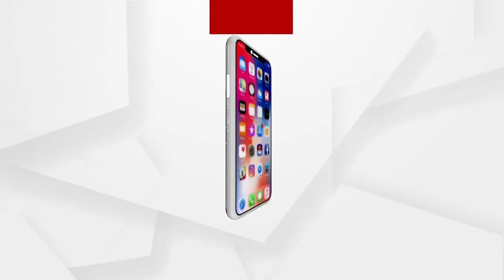ବିନା ରାସ୍ତାରେ ବିତିଲାଣି ଜୀବନ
ରାସ୍ତା ନାହିଁ, ସବୁଦିନ ଏମିତି ନଦୀ ପାର ହେଉଛନ୍ତି ଲୋକ ।